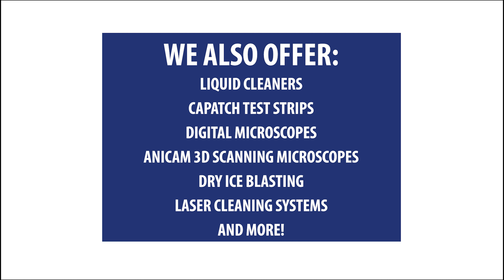Anilox Roll Cleaning Systems presents The Pro-Series Soda Blast System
THE PREMIER DUST-FREE BAKING SODA ANILOX ROLL CLEANING SYSTEM!

Over 30 years of roll cleaning experience has positioned ARCS as experts in not only the roll cleaning services we provide, but also enabled us to develop a proven Anilox Roll Cleaning System for companies looking to perform roll cleaning on their own.

Key benefits of our system include:

Compact & Portable:
The Pro-Series small footprint means it can go virtually anywhere you need it at your plant.

Simple Operation:
Our system only needs one standard electrical circuit and a limited amount of compressed air – it can even connect to your existing quick connect airdrops in most cases.

Universal Cleaning:
For on-press cleaning, the Pro-Series will work on over 25 different presses and counting! The Pro-Series can remove the most stubborn residues from both low & high line screen rolls as well as high & low volume cells.

For more details on the ARCS Pro-Series Soda Blast System or our patented Eclipse Laser System, call or email today!